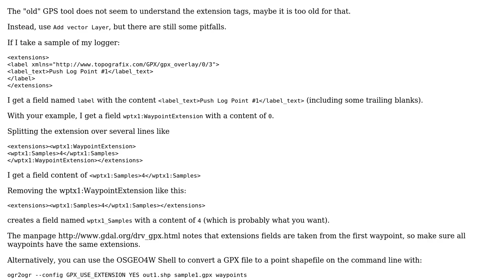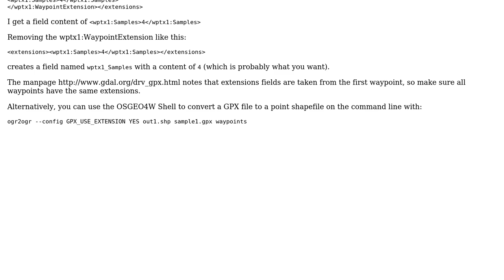GIS: Importing extension data from GPX files?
With thanks & praise to God, and with thanks to the many people who have made this project possible! | Content (except music & images) licensed under CC BY-SA | Music | Images & others | With thanks to user Russell Fulton user AndreJ and the Stack Exchange Network Trademarks are property of their respective owners. You are responsible for your own actions.